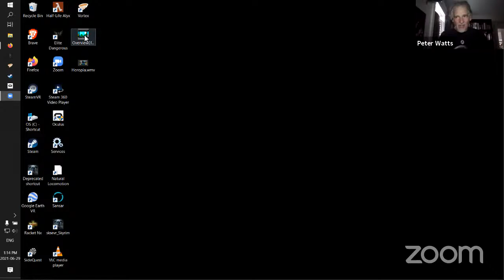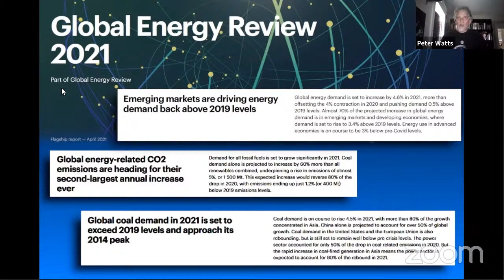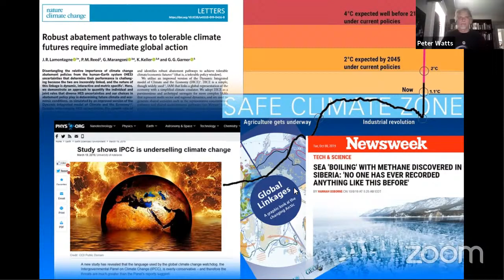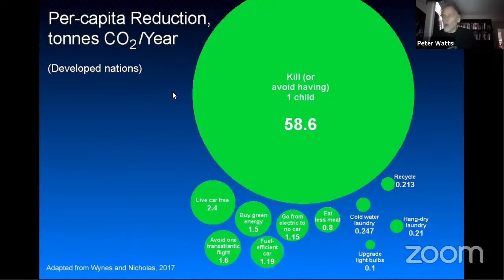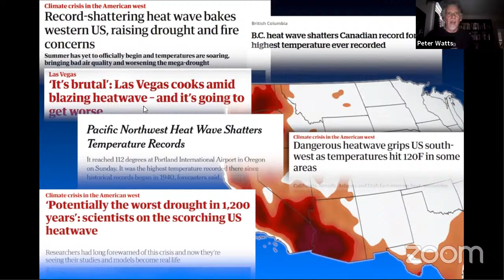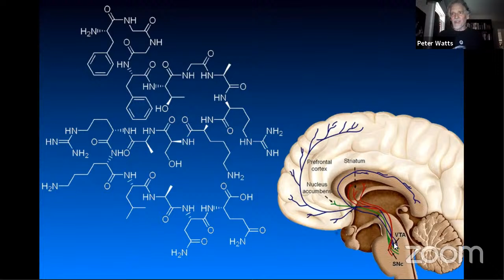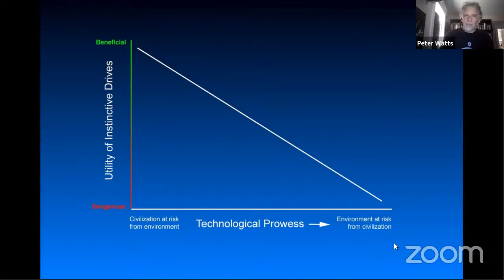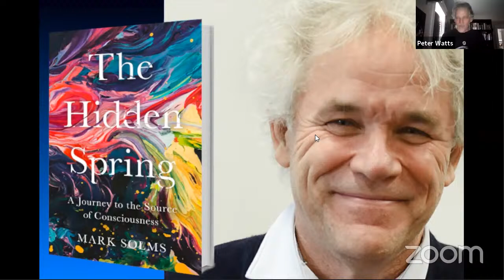The Overview Effect Lectures- Peter Watts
With Lydia Kallipoliti, Ben Goertzel, Peter Watts, Stephanie Wakefield as guests.

The Overview Effect lecture series is positioned as a survey of some of the key operational themes critical to post planetary and universal design. Bringing together an architect / engineer / historian, an AI developer / mathematician / philosopher, a science fiction author / marine biologist, and a transdisciplinary geographer / ecologist, we engage the question of how disciplinary boundaries can be effectively and critically reshaped towards a universal modality of design thinking.

Peter Watts is a former marine biologist, flesh-eating-disease survivor and convicted felon (long story) whose novels— notwithstanding an unhealthy focus on space vampires— have become required texts for university courses ranging from Philosophy to Neuropsychology. His work is available in 23 languages, has appeared in 32 best-of-year anthologies, and been nominated for 59 awards. His (somewhat shorter) list of 22 actual wins includes the Hugo, the Shirley Jackson, and the Seiun. He seems to be especially popular in  countries with a history of Soviet occupation.
He lives in Toronto with fantasy author Caitlin Sweet, four cats, a pugilistic rabbit, a Plecostomus the size of a school bus, a bearded dragon, and a gang of tough raccoons who shake him down for kibble on the porch every summer.

David Roden’s research has addressed the relationship between deconstruction and analytic philosophy, philosophical naturalism, the metaphysics of sound and posthumanism. His monograph Posthuman Life: Philosophy at the Edge of the Human (New York, 2014) explores the ethical and epistemological ramifications of Speculative Posthumanism: the thesis that there could be agents originating in human social-technical systems that become posthuman as a result of some technological alteration of their powers. His current work considers posthumanist theories of agency and their implications for aesthetics and philosophical method. Roden also writes experimental fiction and concept horror works. His novella Snuff Memories is published by Schism Press (2021). He teaches at the Open University, U.K.

GUEST SPEAKERS

Lydia Kallipolliti

Complex, Isolated, Artificial & Designed Ecosystems & Closed Worlds

Ben Goertzel

Artificial General, Non-Human and Cosmist Intelligences

Peter Watts

The End of Need: Rewiring Humanity

Stephanie Wakefield

The City in the Anthropocene